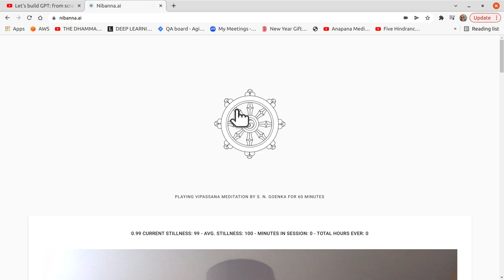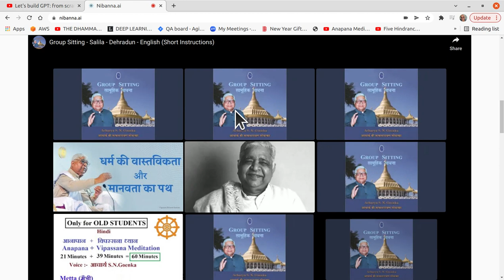1 hour S. N. Goenka Vipassana Sit